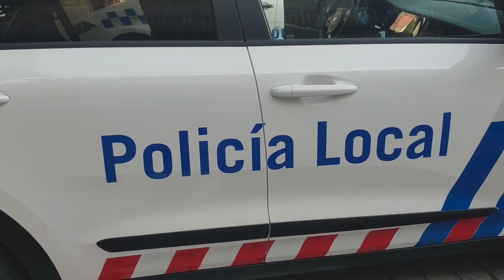Nuevo vehículo policía local Béjar presentación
La Alcaldesa de Béjar, Elena Martín Vázquez, acompañada por el primer Teniente de Alcalde, José Luis Rodríguez Celador, y el Oficial Jefe en Funciones de la Policía Local, Rafael Martín Alonso, ha presentado un nuevo vehículo que se sumará a la flota de los coches patrulla de la Policía Local de Béjar.
 Se trata de un vehículo híbrido que ha costado alrededor de 27.000 euros y que está dotado con todo equipamiento necesario para realizar las labores propias de un cuerpo de seguridad como señales acústicas y luminosas, emisora etc.
Según ha señalado Rodríguez Celador, el equipo de Gobierno Socialista sigue apostando por el eficiencia energética y la sostenibilidad como ya hicieran en 2007, anterior etapa en la que  gobernaron, cuando implantaron la bonificación en la ordenanza para vehículos eléctricos e híbridos.
Por su parte, la Alcaldesa de nuestra ciudad ha anunciado que es intención del Equipo de Gobierno modernizar poco a poco la flota de vehículos del Ayuntamiento de Béjar. Así a este nuevo vehículo policial se podría sumar otro el próximo año. También, en los próximos meses se podría comprar un nuevo camión para la recogida de residuos sólidos y un camión de obras.